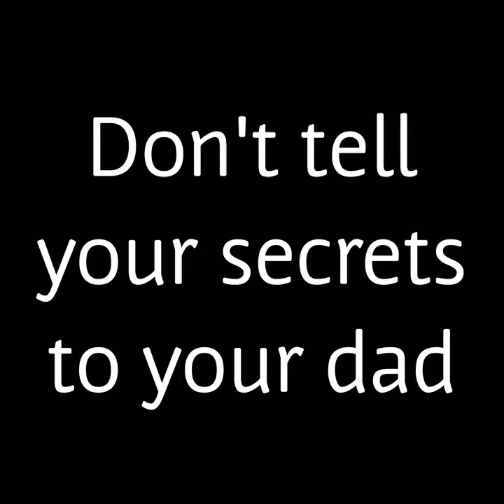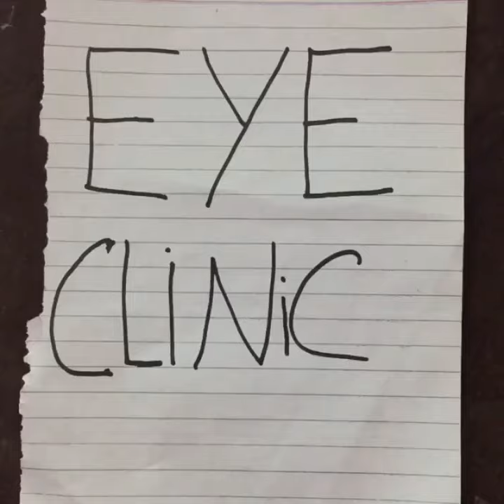Compilation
This is our instagram videos compilation!